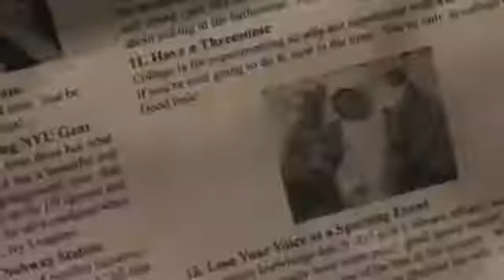gossip girl 3x09